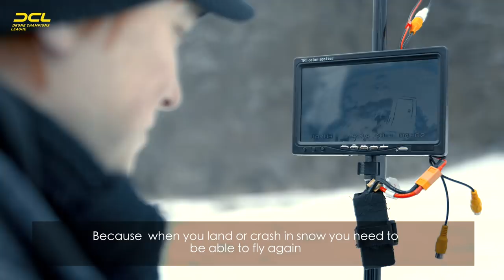DCL 2018 | Team Profile Rotorama | Drone Champions League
We are happy to announce our first team of the 2018 season: Rotorama. Learn more about the Team from Czech Republic in the Team-Profile video.